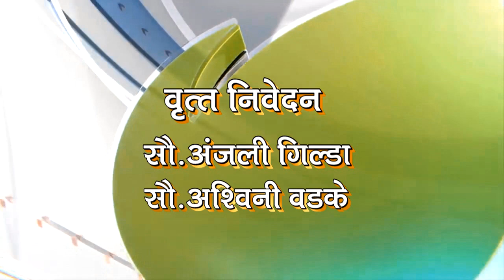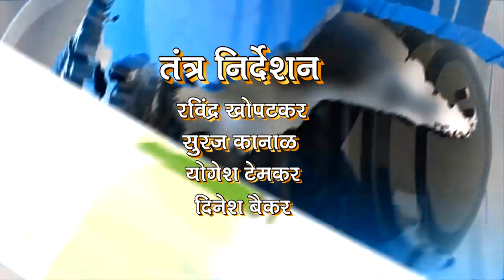deep news 13 nov 2019